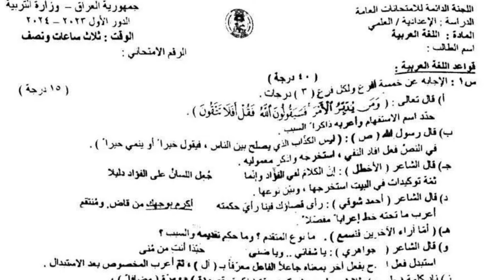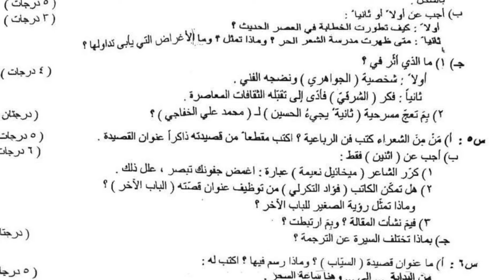أسئلة اللغة العربية الدور الأول 2024 صف السادس العلمي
أسئلة عربي الدور الأول 2024 صف سادس علمي , حل أسئلة العربي السادس العلمي دور اول 2024 , أسئلة واجوبة اللغة العربية الدور الأول 2024 صف السادس الاعدادي الفرع العلمي لغة عربية
أسئلة امتحان دور اول صف سادس علمي 2024 مادة العربي
• اسم المادة : اللغة العربية
• سنة الامتحان : الدور الأول للعام 2024
• اعداد : وزارة التربية اللجنة الدائمة للامتحانات الوزارية
• الصف : السادس الاعدادي الفرع العلمي
ملاحظة : تم نشر الأسئلة والاجوبة بعد انتهاء وقت الامتحان الوزاري الرسمي

أسئلة لغة عربية للصف السادس العلمي 2024 الامتحان الوزاري دور 1

1- قناة الأستاذ احمد مهدي الرسمية على تيليجرام telegram
2- صفحتي على الفيس بوك  موقع الأستاذ احمد مهدي
3- تطبيق الأستاذ احمد مهدي على متجر كوكل بلاي google - play

صفحتي على الفيس بوك  موقع الاستاذ احمد مهدي